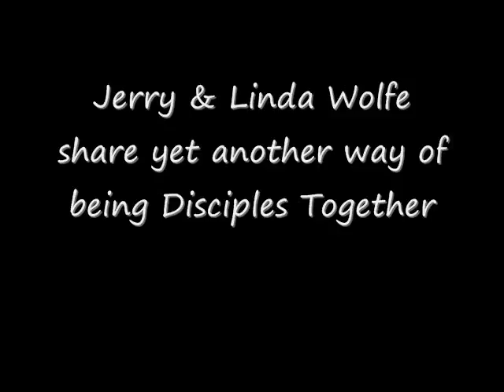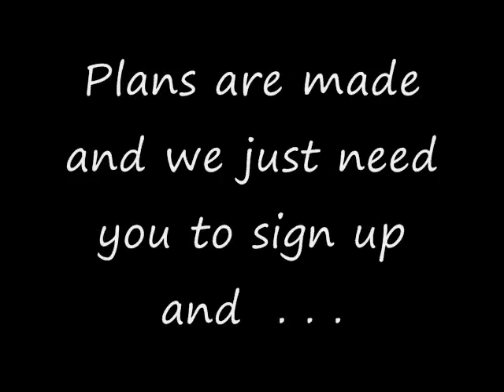Regional Update March Poland Trip.wmv